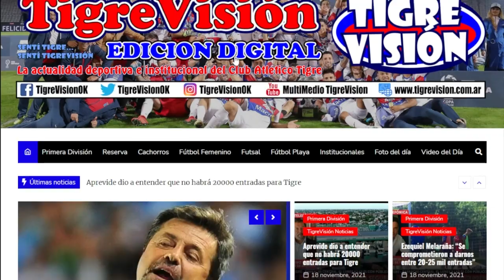TIGRE 2 - CENTRAL 0: Resumen de SportsCenter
Gran triunfo del Matador que le permitió llegar a la cima de la Zona B.
Aquí el resumen del noticiero de ESPN